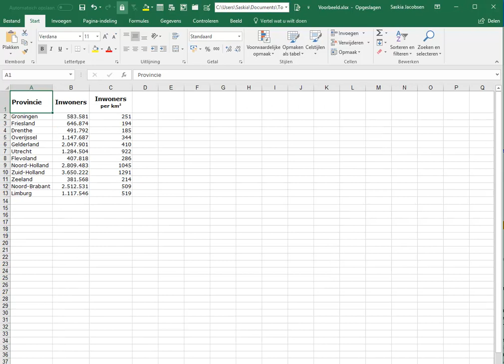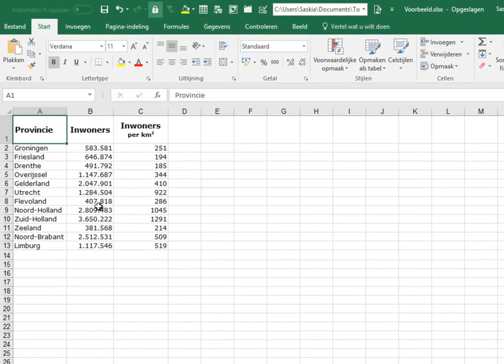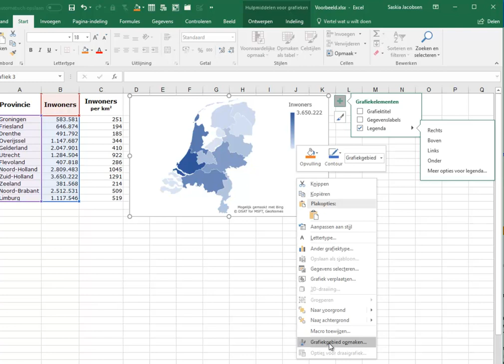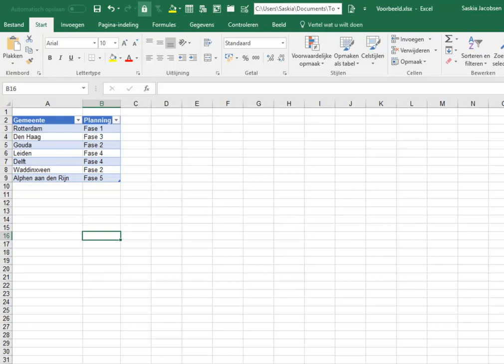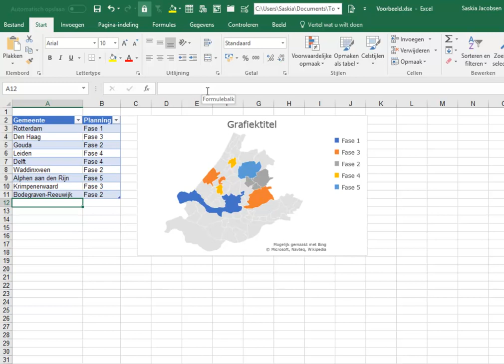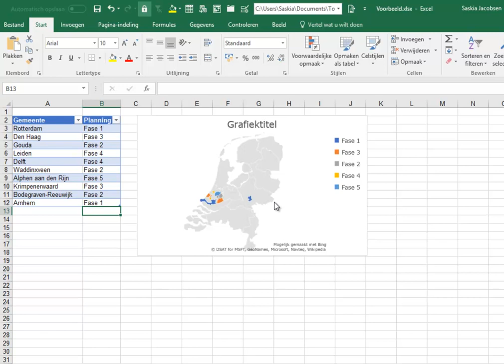Kaartgrafieken in Excel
Als je gegevens hebt met geografische namen, dan kun je daar met Excel kaartgrafieken mee maken. Je ziet dan bijvoorbeeld een kaart van Nederland met per provincie het aantal inwoners. Het maken van zo'n kaartgrafiek wordt kort uitgelegd in deze instructievideo.
De optie is beschikbaar in de Excel-versies voor Windows of Mac als je Office 2019 hebt of als je een Office/Microsoft 365 hebt.